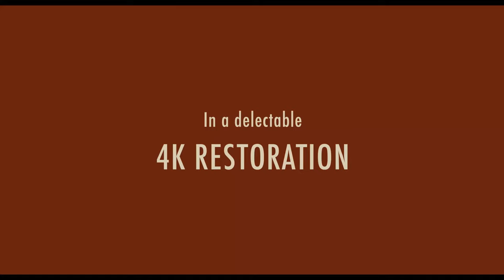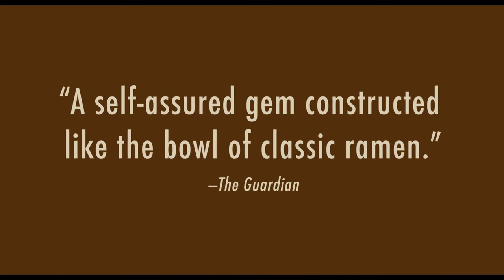Tampopo - New Trailer for 4K Restoration with English Subtitles (HD)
Two Japanese milk-truck drivers (Tsutomu Yamazaki, Ken Watanabe) help a restaurant owner (Nobuko Miyamoto) learn how to cook great noodles.